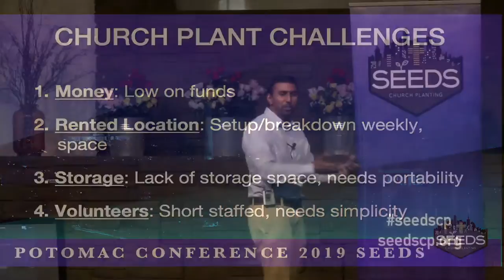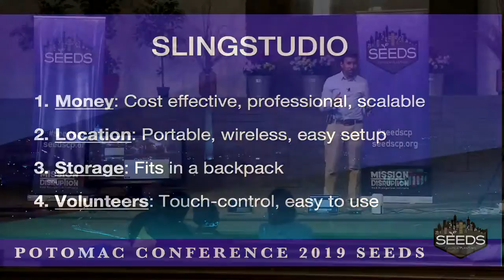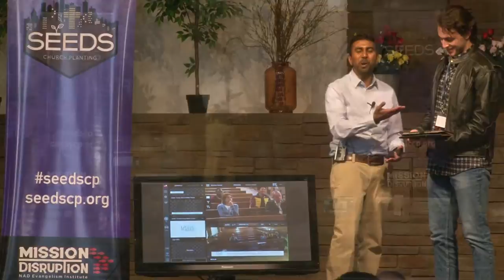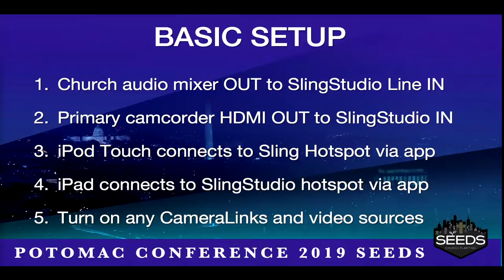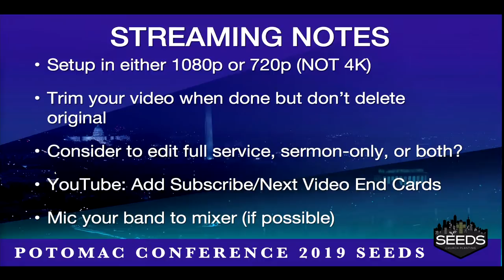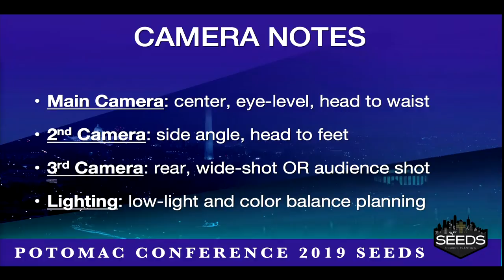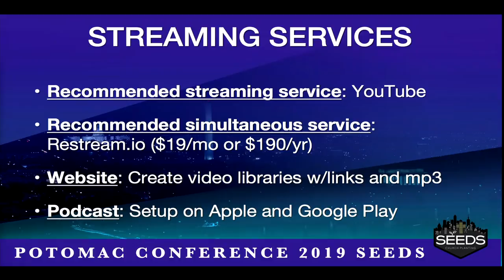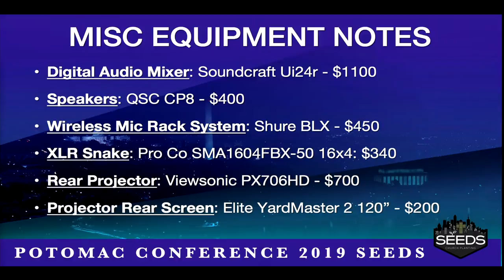November 3, 2019: Seeds